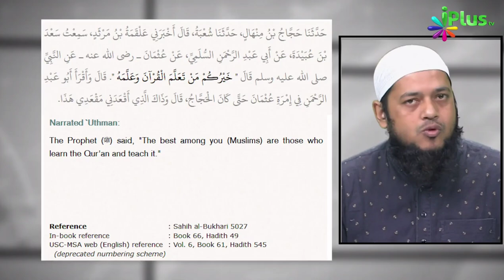63 Saal Ki Boodi Aurat Ne 3 Saal Mein Kiya Poora Quran Hifz | Dr Abdul Karim Alig | iPlus TV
63 Saal Ki Boodi Aurat Ne 3 Saal Mein Kiya Poora Quran Hifz | Dr Abdul Karim Alig | iPlus TV